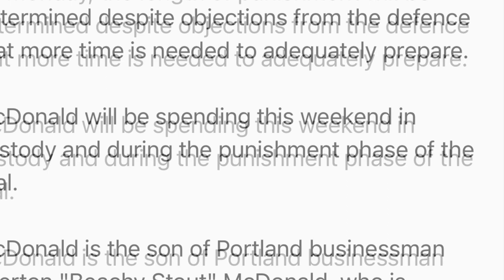Andre McDonald is the son of businessman Everton McDonald.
Namaste @nakeddeparture1

Or

Photo Credit:  San Antonio Express News, Wikipedia, et al.